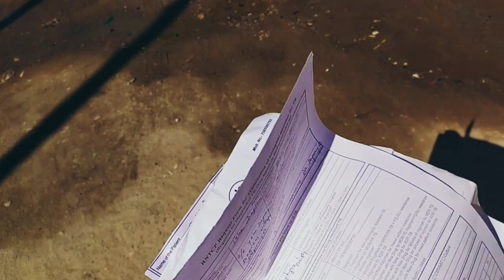SECOND Hand CLOTHES 👗🧥 from DAPORIJO ❤️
Please comments guys